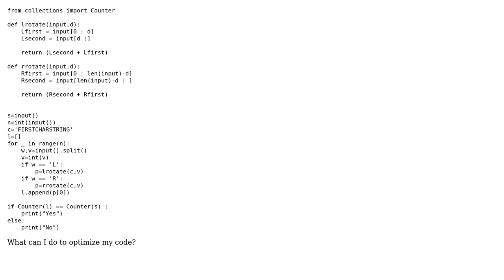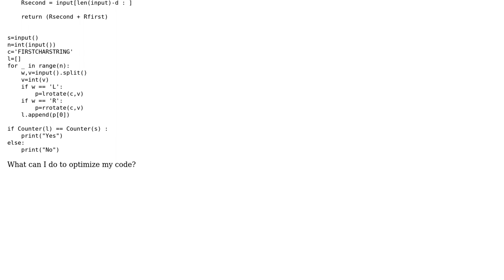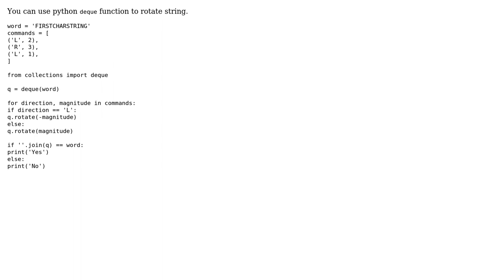Code Review: String Rotation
With thanks & praise to God, and with thanks to the many people who have made this project possible! You are responsible for your own actions.